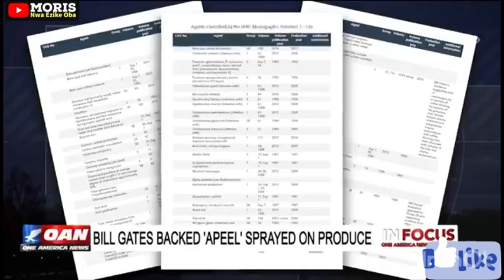William Ruto Breaks Down In Tears, Begs As Kenyans Insists On His Resignation. Watch Details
William Ruto, The president of Kenya, breaks down In tears as the people insists on his resignation. Also Alison Steinberg’s explanations. Watch details.

I am Moris Nwa Ezike Oba, telling it how it is.